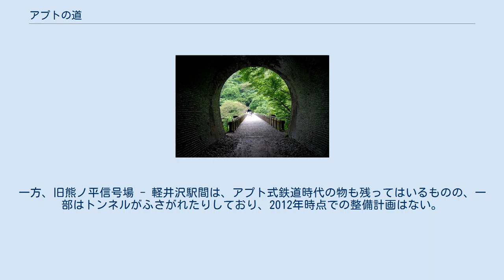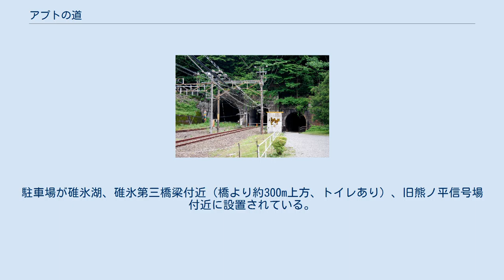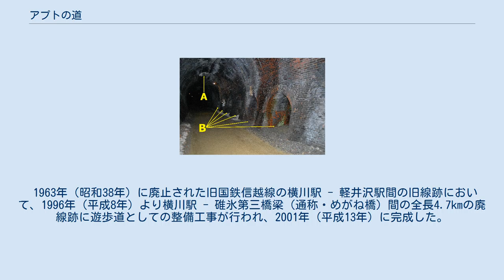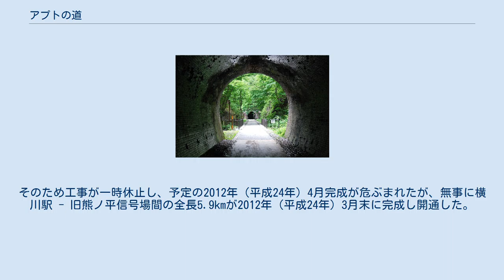アプトの道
アプトの道起点 アプトの道（アプトのみち）は、群馬県安中市にある鉄道の廃線跡を利用した遊歩道である。
 東日本旅客鉄道（JR東日本）信越本線の横川駅を基点として、旧上り本線を経由し、丸山変電所、峠の湯、碓氷第三橋梁（通称「めがね橋」）を経て、2012年（平成24年）4月現在は旧熊ノ平信号場（旧線廃止当時は熊ノ平駅）までが通行可能となっている。
一方、旧熊ノ平信号場 - 軽井沢駅間は、アプト式鉄道時代の物も残ってはいるものの、一部はトンネルがふさがれたりしており、2012年時点での整備計画はない。
なお、横川駅から峠の湯までは旧上り本線をアスファルトで舗装しているが、急勾配のレールの重さによるずれにより、所々にアスファルトにひびが入っている（現在も年間に数ミリのレールのずれが起きている）。
 路線数ヶ所からは階段があり、旧国道18号線につながっている（碓氷第三橋梁、7号隧道手前、旧熊ノ平信号場など）。
駐車場が碓氷湖、碓氷第三橋梁付近（橋より約300m上方、トイレあり）、旧熊ノ平信号場付近に設置されている。
 アプトの道に併走して、2005年（平成17年）に開通した「碓氷峠鉄道文化むら」から峠の湯までの2.6kmを走行するトロッコを運転している旧下り本線は、柵で分離し立入りできないようになっている。
なお、トロッコは「碓氷峠鉄道文化むら」の遊具という扱いとなっているため、同施設の入場券が必要である。
トロッコ運転は土曜・休日および特定日の日中となっており、更に11月から3月中旬までは運休となる。
旧本線廃止後の一時期、2006年頃には、このトロッコを正式な鉄道路線にするべく安中市が国土交通省に対し働きかけていたが現在は進展していないようである。
 1963年（昭和38年）に廃止された旧国鉄信越線の横川駅 - 軽井沢駅間の旧線跡において、1996年（平成8年）より横川駅 - 碓氷第三橋梁（通称・めがね橋）間の全長4.7kmの廃線跡に遊歩道としての整備工事が行われ、2001年（平成13年）に完成した。
 2008年（平成20年）には、碓氷第三橋梁 - 旧熊ノ平信号場間（1.2km）の延長工事に着手。
当初は碓氷第三橋梁の横川方の第五隧道内の照明用のため、旧国道18号線沿いに電柱を立てる予定だったが、隧道から軽井沢方面は上信越高原国立公園内となっているため国から許可が下りず、碓氷第三橋梁から電線を敷設することになった。
そのため工事が一時休止し、予定の2012年（平成24年）4月完成が危ぶまれたが、無事に横川駅 - 旧熊ノ平信号場間の全長5.9kmが2012年（平成24年）3月末に完成し開通した。